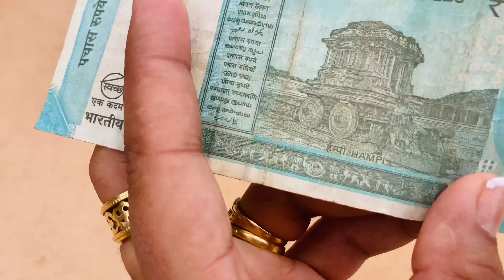Vijaya Vittala Temple Hampi Musical Pillars || Pahadi mommy lifestyle || 2 Time Hampi trip😍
Vijaya Vittala Temple Hampi Musical Pillars || 2 Time Hampi trip😍